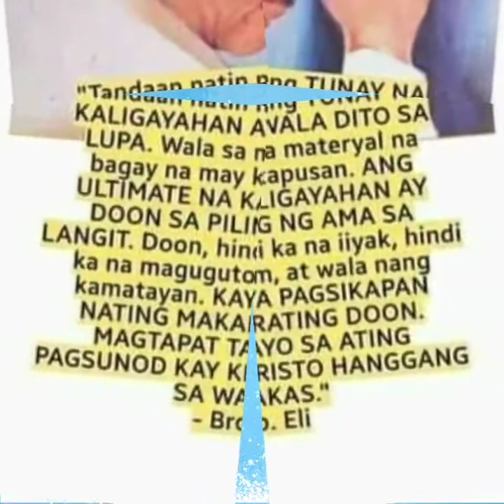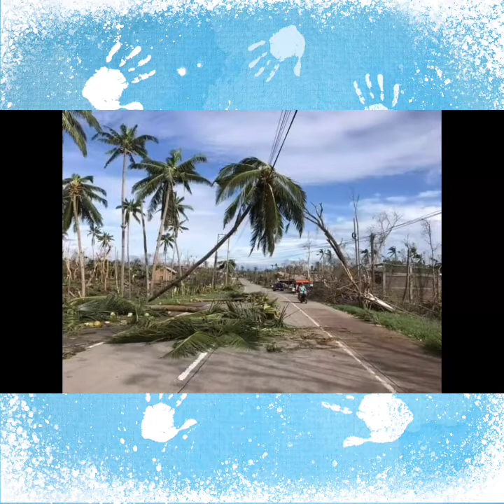SUPER TYPHOON ODETTE ACTUAL VEDIO & PHOTAGES